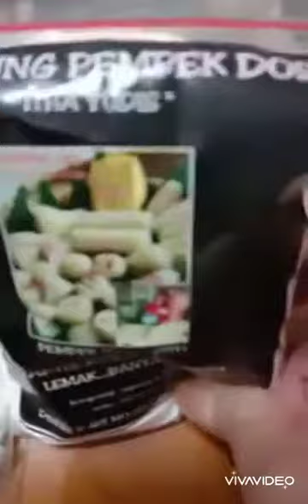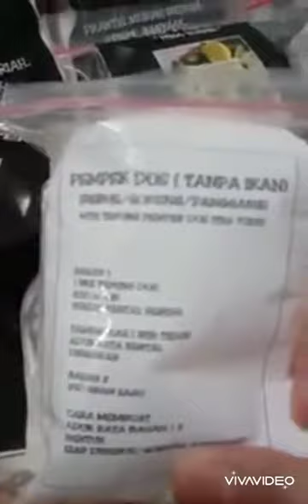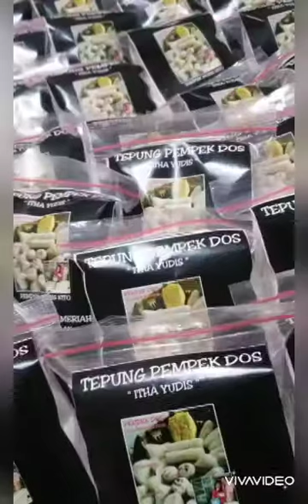Bikin pempek kapal selam with tepung pempek dos itha yudistira..praktis lemak nian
Bkin pempek yuuks

Pempek kapal selam ala wong Palembang

Pake tepung pempek ekonomis ala dapur itha yudis

Praktis..
Lemaaak nian ...

1 bks tepung pempek
Bisa membuat banyak varian pempek
Rebus goreng panggang..

Buruan order

Hubungi
Itha yudistira
Lpk itha yudistira
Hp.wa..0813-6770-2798